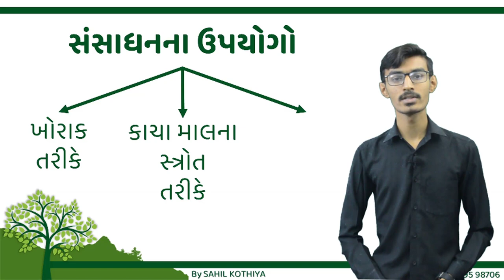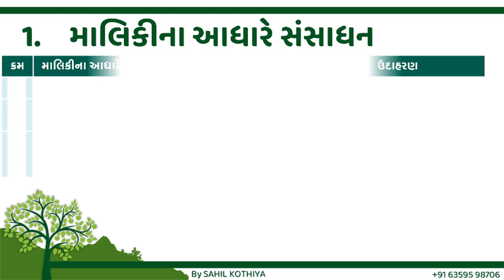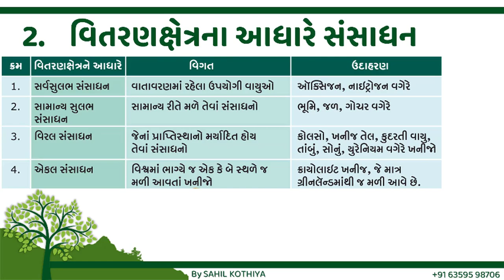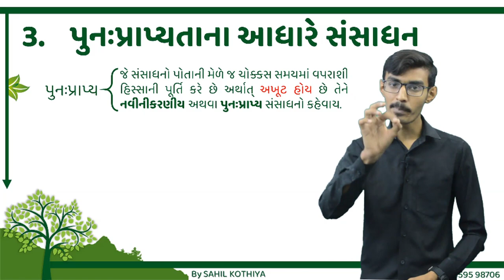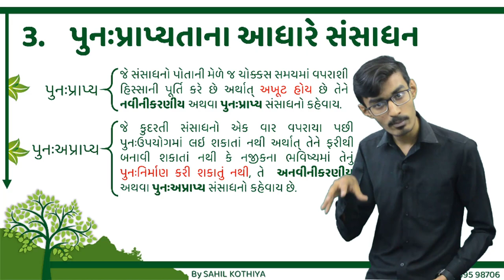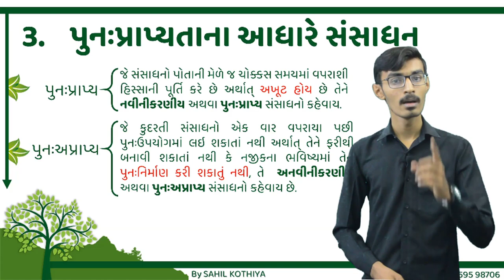STD 10 | S.S. | Ch. 8 | Part 2 by Sahil Kothiya - EDUTECH INSTITUTE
ધોરણ 10
સામાજિક વિજ્ઞાન
પ્રકરણ 8 - કુદરતી સંસાધનો

કુદરતી સંસાધનો ના પ્રકારો વિશે વિસ્તૃત સમજૂતી